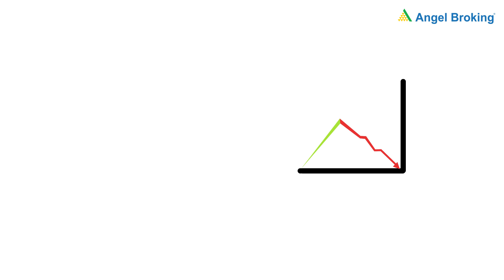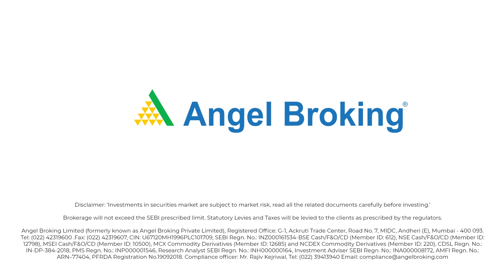Know the Top 3 Benefits of Investing in Equity | Angel Broking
Equity ka sabse famous USP hai liquidity. Aap fixed deposit lene jao ya mutual fund, real estate le lo ya gold bars … Tapco lock-in period lagega hi. Lekin shares kabhi bhi bech ke haath mein cash paa sakte ho.

Equity is dusra USP hai higher potential to earn. Agar trader shares ko bahut kam daam me le paata hai aur phir bahut uchi daam me bech paata hai toh uchi returns bhi milne ki possibility hai. Of course yeh trader ke skill pe dependent hai lekin at least the possibility exists. Kabhi kabhi companies dividend bhi de dete hai.

Equity is sab se famous USP hai ki investor isse limited capital se bhi chala sakta hai. You don't need to wait to gather a lump sum to invest in shares.

Equity kaafi beneficial ho sakta hai provided you know how to reduce and balance your risks. Aur jaanne ke liye listen to more podcasts and videos from Angel Broking.

Funda hai - join in the investment to join in potential earnings. Lekin agar ulta company ko losses ho gaya toh investor ko bhi losses ho sakta hai.  Issi liye IPO ko sahi tareeke se choose karna chahiye aur risk factor nahi bhoolna chahiye. To learn more listen to Angel Broking podcasts and videos related to IPO.